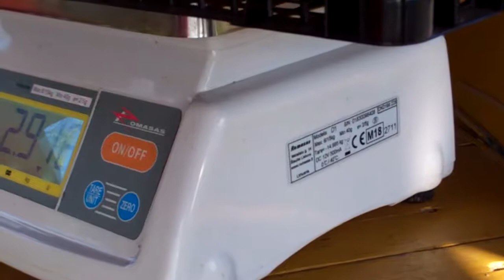Atsisveikinimas su grybais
Pinigai eina auštyn.